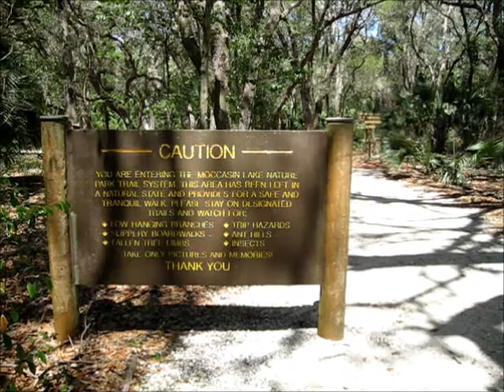Moccasin Lake Nature Park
Clearwater, Florida